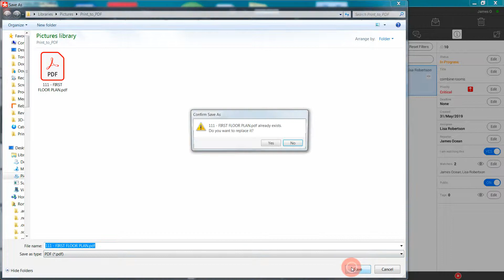Markups Export PDF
Markups and pins of all types will be available for export in one PDF document.
To export your currently filtered issues, choose “Currently filtered issues” option in “Export to PDF” tab.
All markups are exported in Vector format.
In “Export to PDF” tab choose a preset, to export to PDF only the issues satisfying selected preset. For more information about presets/filters check the Issues filters tutorial.
There are two options to export issues to PDF: as markups or as pins with issue IDs. Use the pin as a link to open the issue in the PDF in the Revizto application.